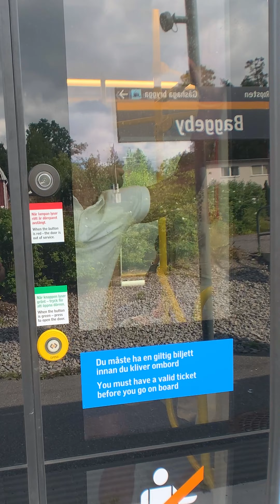Bailando bachata en el tren